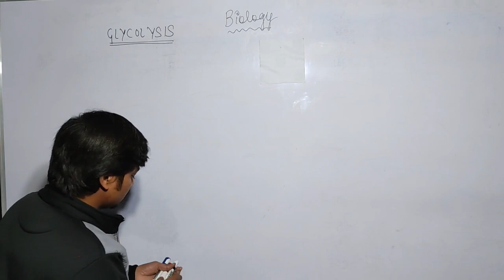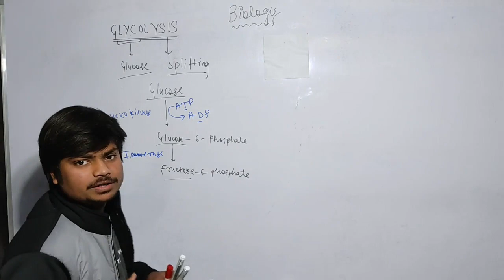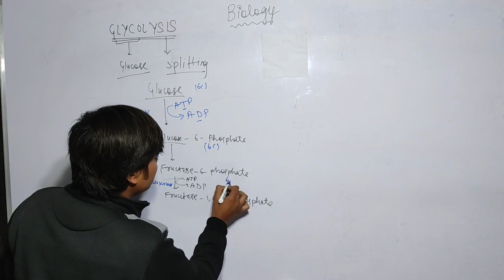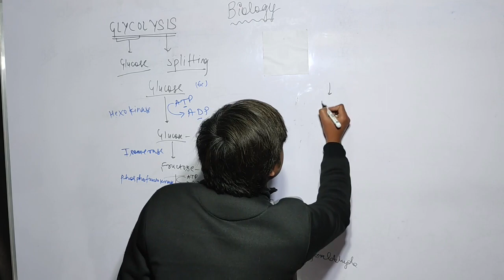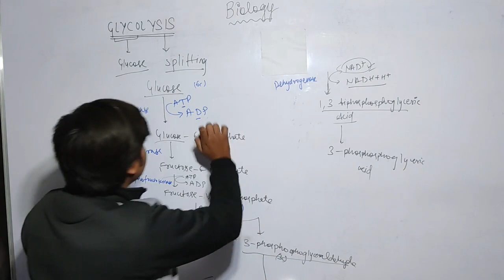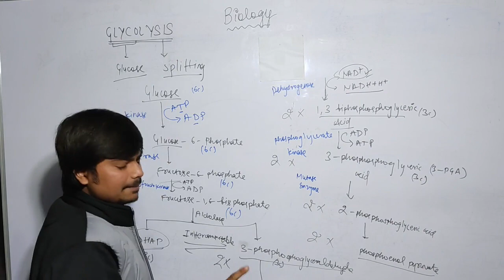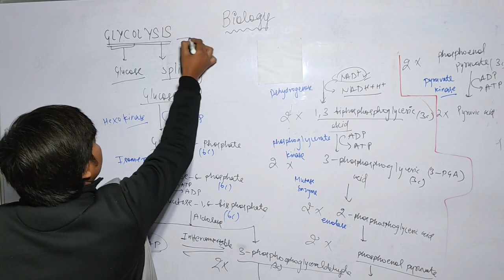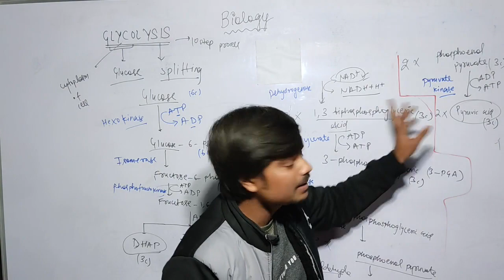Glycolysis explained|| chapter 14 ||class 11|| biology || study gallery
here we discussed glycolysis_in_detaile each step is explained briefly